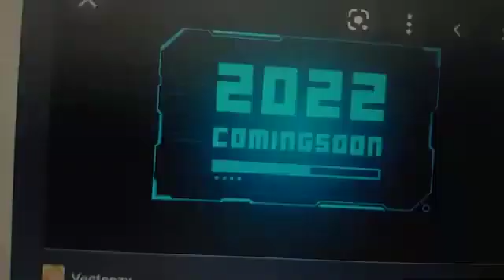GHOSTBUSTERS ANIMATED Movie 2022 Teaser Trailer Sony Pictures Animation